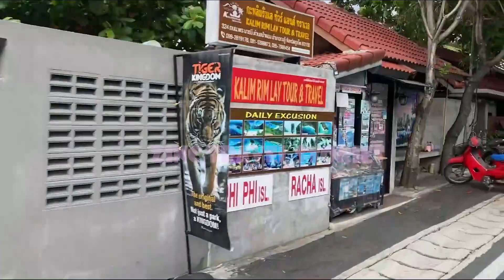Cafe Phuket View Point I Thailand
Cafe Phuket View Point, a restaurant at Phuket, famous for beach view from the restaurant and activities.

Video Edit: Filmora9